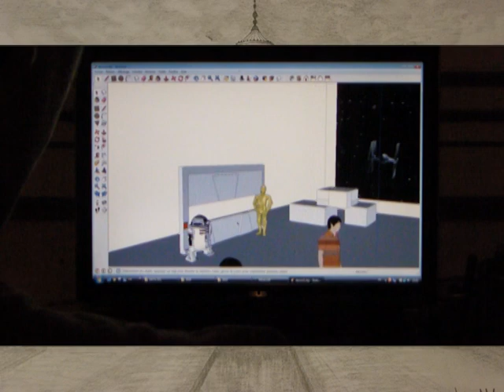GALA EMA 2011 Mines et une Nuit.avi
GALA Ema 2011 Mines et une nuit